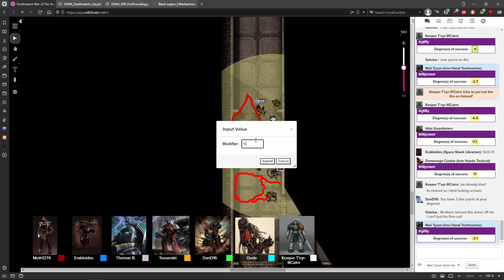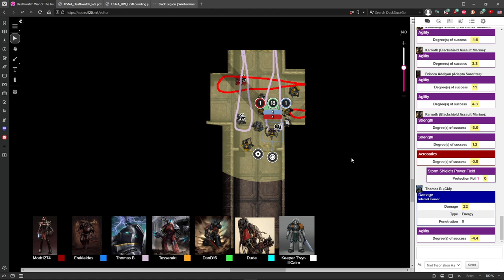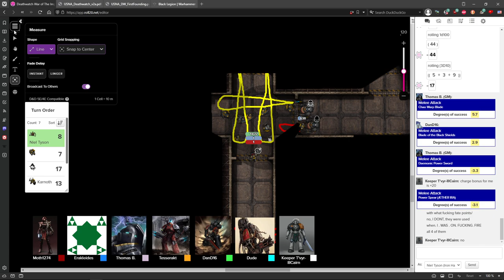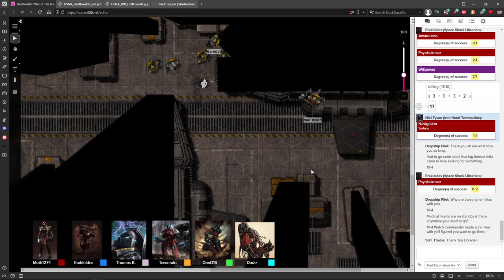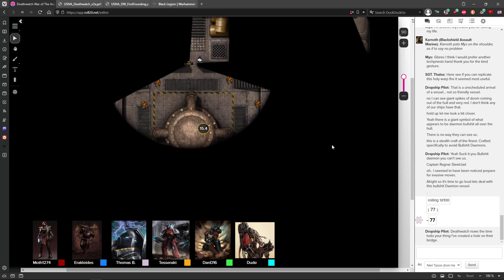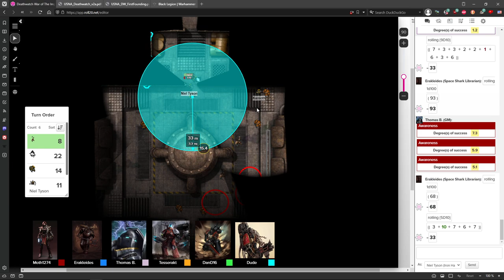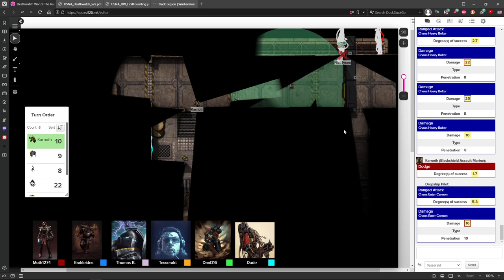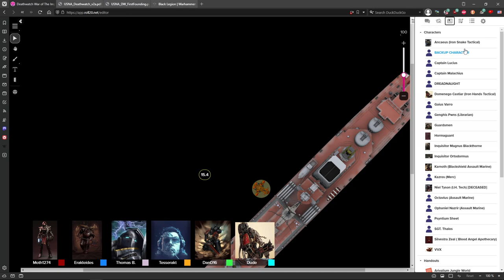DEATHWATCH: War of the Imperium #25 | Warhammer 40,000